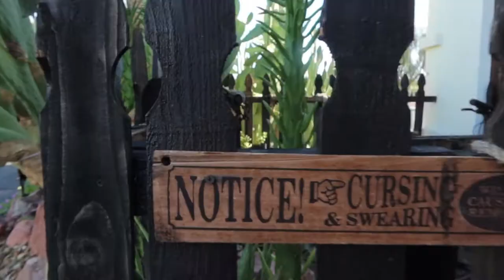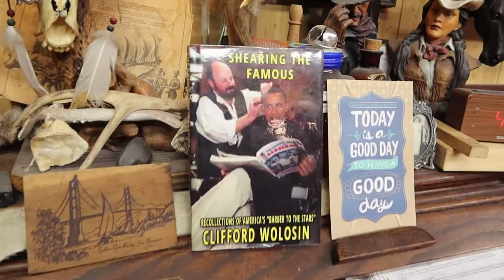Cliffs Barber Corral and Wild West Showcase. Best Barber in Las Vegas.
Best Barber In Las Vegas